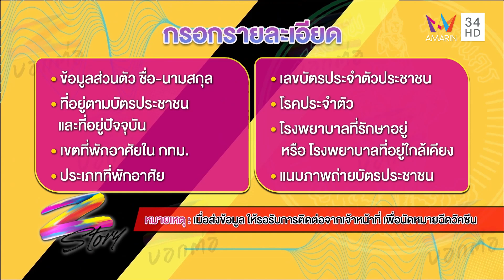เปิดขั้้นตอนลงทะเบียนฉีดวัคซีนที่บ้าน | Z Story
รายการ Z Story ซอกแซกทุกประเด็นดัง ติตตามทุกประเด็นร้อน ซุบซิบทุกเรื่องที่เป็นทอล์ค ออฟ เดอะทาวน์ ติดตามได้ใน Z Story เพราะทุกที่มีเรื่องเม้าท์